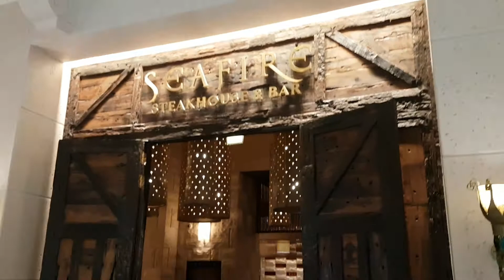Dubai Atlantis Hotel Palm - inside view 2